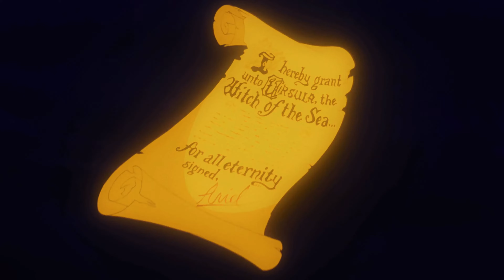La Sirenetta (1989) - La Fine Di Ursula [UHD]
La sirenetta (The Little Mermaid) è un film d'animazione del 1989 prodotto da Walt Disney Feature Animation e diretto da Ron Clements e John Musker, basato sull'omonima fiaba di Hans Christian Andersen. La versione originale si avvale delle voci di: Jodi Benson, Pat Carroll, Samuel Wright, Christopher Daniel Barnes, Kenneth Mars, Buddy Hackett, Jason Marin e René Auberjonois.
Distribuito dalla Buena Vista Pictures, è il 28º Classico Disney secondo il canone ufficiale. La sirenetta è uscito nelle sale il 17 novembre 1989, ottenendo il plauso della critica, guadagnandosi elogi per l'animazione, i personaggi e le musiche.[1][2] È stato anche un successo commerciale, guadagnando 84 milioni di dollari al botteghino nordamericano durante la sua uscita iniziale[3] e 233 milioni di dollari lordi totali in tutto il mondo.[4] Il film ha vinto due Premi Oscar per la migliore colonna sonora e la migliore canzone (Under the Sea).